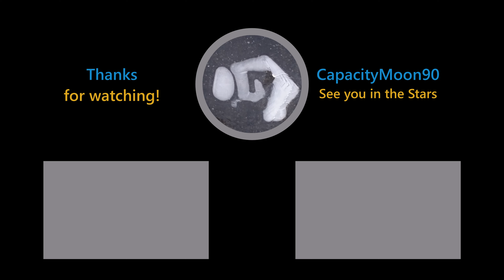We talked to much (Werewolf: The Apocalypse – Earthblood (part 3.